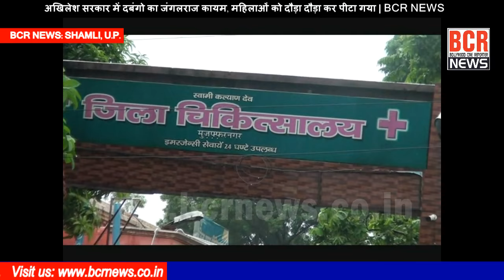अखिलेश सरकार में दबंगो का जंगलराज कायम, महिलाओं को दौड़ा दौड़ा कर पीटा गया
अखिलेश सरकार में दबंगो का जंगलराज कायम, महिलाओं को दौड़ा दौड़ा कर पीटा गया | BCR NEWS
News Editor/Producer: Ajay Shastri

Ajay Shastri
(Editor/Publisher/Director)

BCR NEWS (Online News Channel)
Bollywood Cine Reporter (Film Trade Hindi National Newspaper)